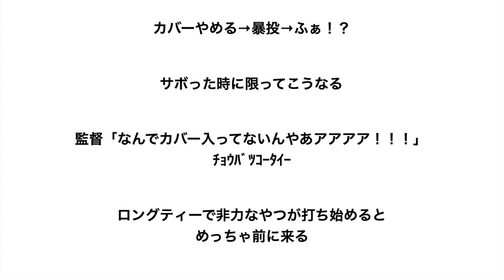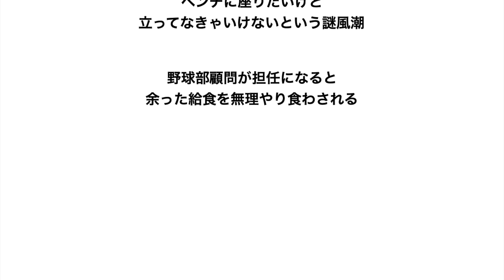ガチで野球やってた人にしかわからないこと